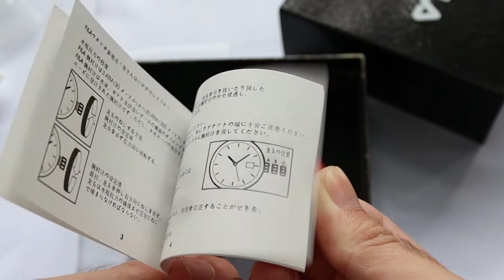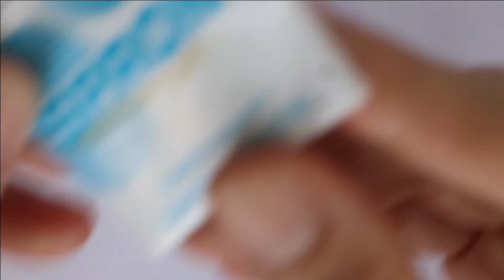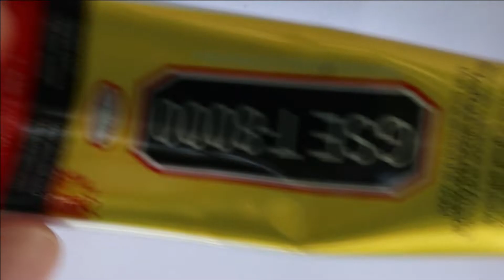Restore FILA Watch| Jimat 2X kali ganda dari Hantar Kedai !!!! (DIY sendiri)